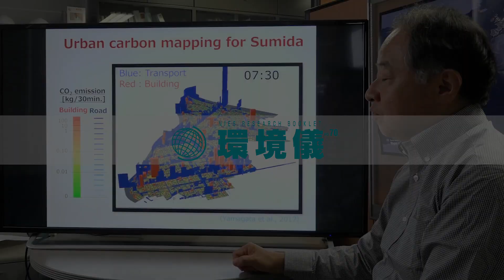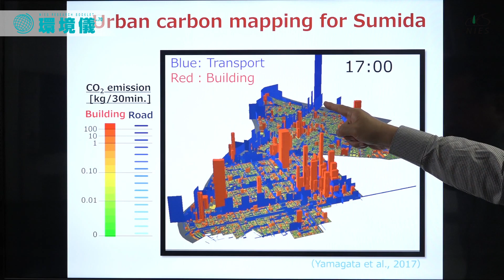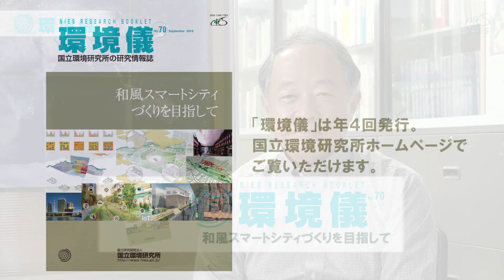和風スマートシティづくりを目指して【環境儀70号】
地球環境研究センターの山形 与志樹さんは、ビッグデータを利用した建築と交通分野のシミュレーション分析に取り組んでいます。海外の研究者とも協力して、気候変動問題への解決に加え、健康的かつ楽しく生活することができる「和風スマートシティ」の実現を目指して取り組む、都市システム・デザインの研究をご紹介します。詳しくは環境儀70号をご覧ください。